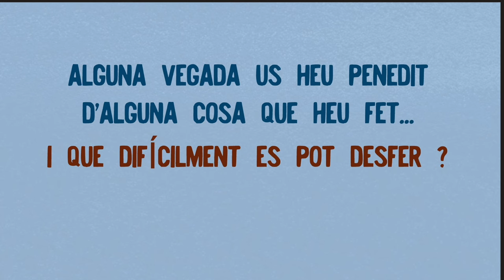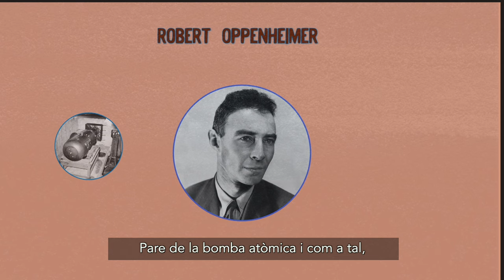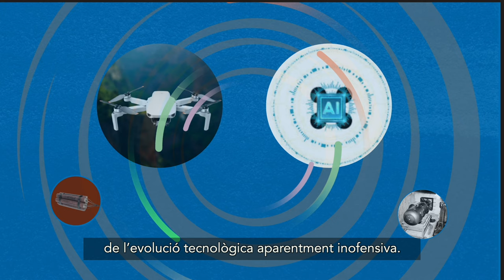Ens en penedirem?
L'arribada de la intel·ligència artificial al nostre dia a dia és un dels grans desafiaments de l'actualitat. És una nova tecnologia amb immenses possibilitats i que ja està transformant molts aspectes de la nostra societat. Però, com es relaciona amb la pau i els drets humans? És una eina que ens pot ajudar a construir una societat més justa?

No és la primera vegada que una nova tecnologia ens confronta a un repte semblant. Ja hi ha hagut innovacions tecnològiques nascuda amb la millor de les intencions, encara que el seu ús posterior va provocar no pocs penediments. En un futur pròxim... també ens en penedirem?

Un vídeo de FundiPau i Panot Films
Amb el suport de l'Agència Catalana de Cooperació al Desenvolupament.